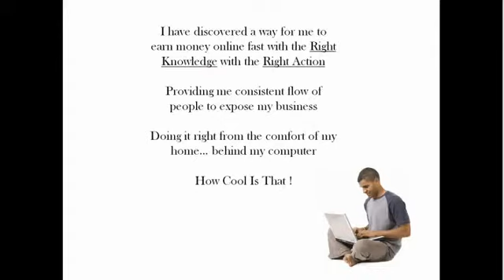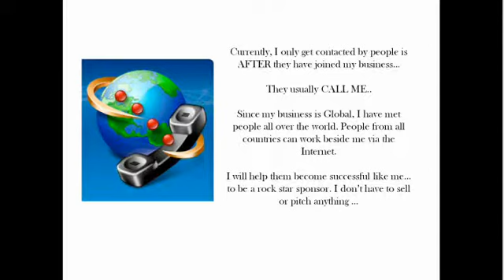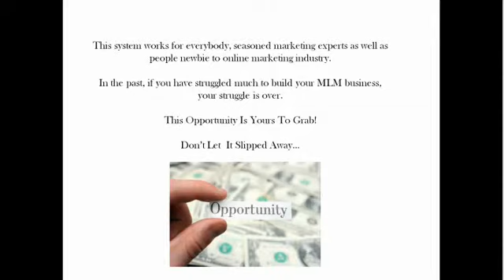Make 200 Dollars Fast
-- Looking for ways of how to make 200 dollars fast? Is it possible for you to make 200 Dollars fast online?

Yes, you can. With the right knowledge and right action, you will be able to get 200 dollars fast online. And all of these just by doing right from the comfort of your home with your computer. Sound great right?

This online opportunity offers you a chance to learn the ways of how to make 200 dollars fast online. And this opportunity is global, meaning you will be meeting people all the world through Internet.

The training system is already in place to teach you the ways of how to make 200 Dollars fast. What you need to do is to expose others to it. Sooner or later, you will only get contacted by people after they have joined your business. No more selling or pitching..

This system really teaches you how to get 200 dollars fast. The best part is that this system will teach how to run your business on auto-pilot. Yes, auto-pilot. There are no limitations on how much you can make!

This system works for everybody either you are seasoned marketing experts or new to the online marketing industry. This system has also completely changed the way how I built my online business.

So, do you want to be part of this system and start to make 200 dollars fast?

Visit and Open your FREE account today.

To learn more how you can make 200 dollars fast online, go to

To your online success,
Howard